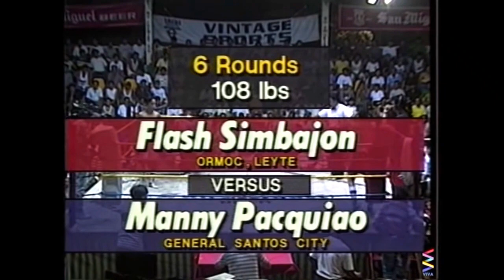(5) | Manny Pacquiao 🇵🇭 VS 🇵🇭 Acasio Simbajon | August 3, 1995 | Full Fight | HD 720p 60fps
Manny Pacquiao VS Acasio Simbajon